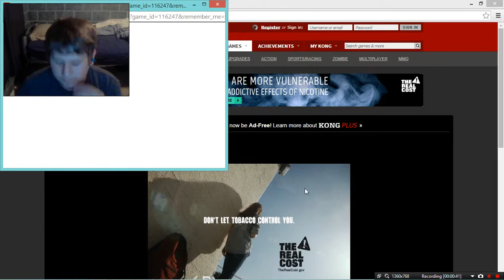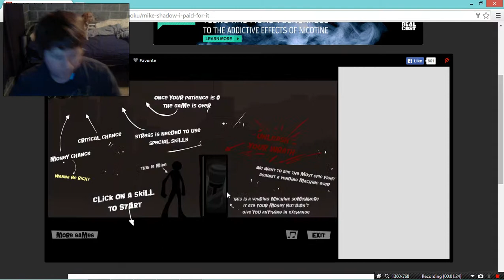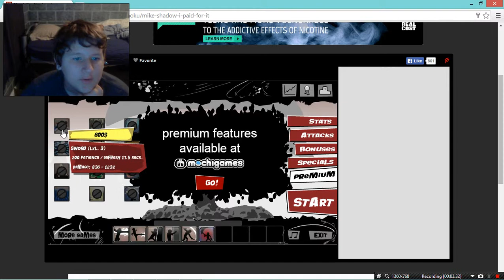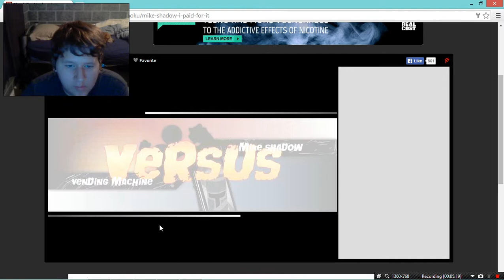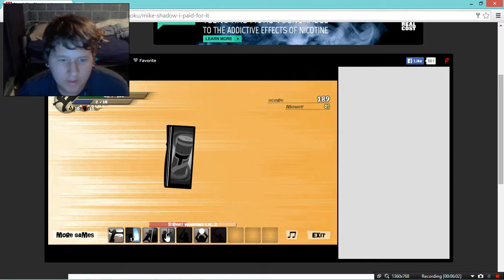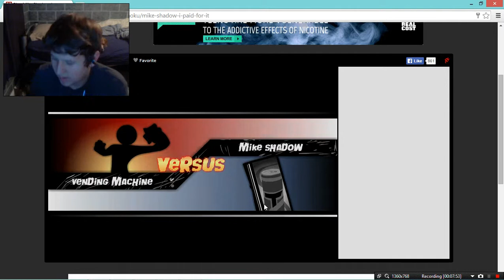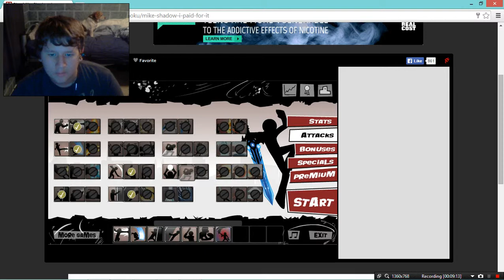I PAID FOR IT!!!!!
Hey everyone, im really sorry about the big delay ive been trying to upload vids but chrome is being dumb so after this, if it works ill start to use firefox. ANYWAY, i have found a game that i used to love to play all the time, but it IS a little slow at first so if u wanna see it continue leave a like and comment and if you want more vids PLS subscribe, it helps out a lot, THX.